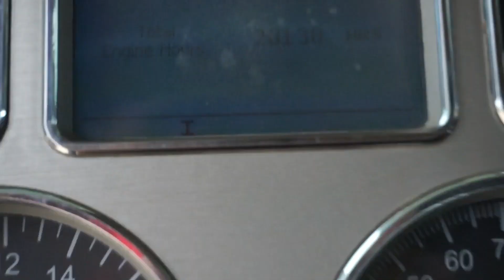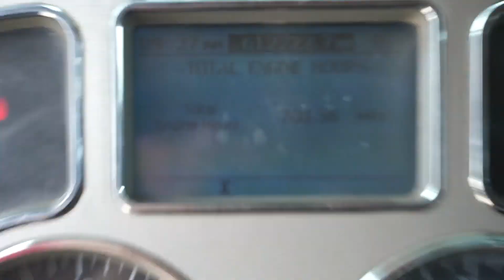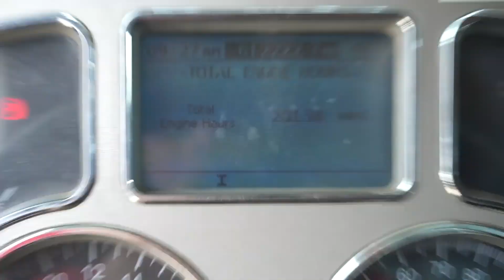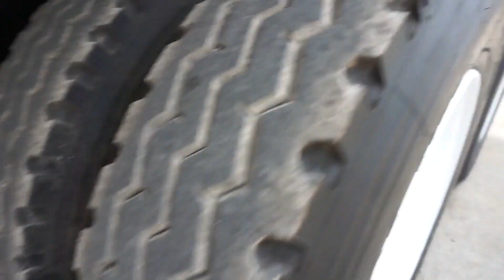2012 MACK GRANITE GU713 For Sale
**TEST DRIVE TODAY**
NEW DUMP BED!

Mack MP7 6 Cylinder 10.8 L Diesel 405 hp Engine
2011 US EPA Label
20123 Engine hrs
Engine Brake
Maxitorque ES T310 10-Speed Manual Transmission
Differential Lock
14320 lb Front Axle, 38000 lb Rears, Mack Drive Axles, 52320 lb GVWR
Aluminum Front Wheels, 11R24.5
Camelback Spring Suspension
228 in Wheelbase